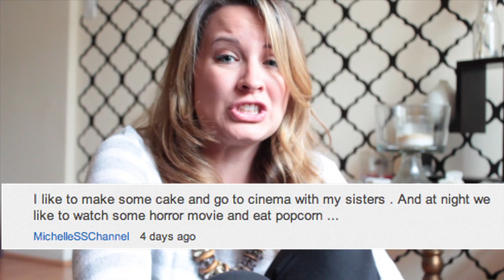How to Make Waffles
Good morning, you guys love breakfast so much and so do I. That I made you guys waffles. The only problem with waffles is that you need to own a waffle iron maker to make those beautiful square shapes that resembles, a waffle. This batter I added chocolate chips. YOu can keep yours plain and add a breaded chicken on top for a southern tradition of chicken waffles. Or add nuts or fruit. Enjoy..

Everything done by Anna Boling O'Steen

Second Channel:
LovelyBabyBites-savory world

1st song, Brookers Blues by Jason Shaw